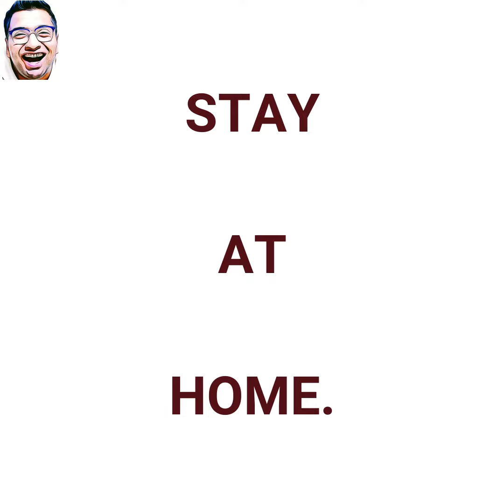CORONA PARODY SONG (PART 2) | BHAYANKAR CORONA BY AKKI PATEL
SECOND TIME, PRESENTING A CORONA PARODY SONG.

STAY AT HOME. STAY SAFE. ENJOY THE HOME THINGS.

VOCALS,DIRECTED AND PERFORMED BY AKKI PATEL